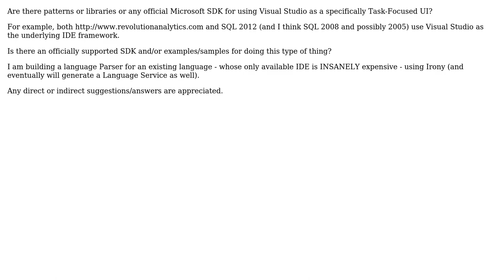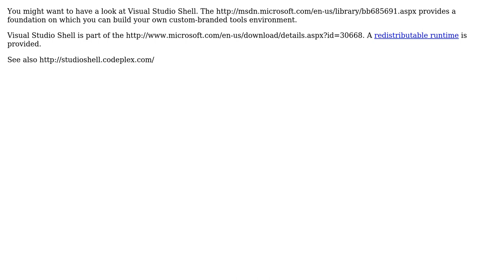Software Engineering: Using Visual Studio as a Task-Focused IDE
With thanks & praise to God, and with thanks to the many people who have made this project possible! | Content (except music & images) licensed under CC BY-SA | Music | Images & others | With thanks to user Robert Harvey user Jay Stevens and the Stack Exchange Network Trademarks are property of their respective owners. You are responsible for your own actions.